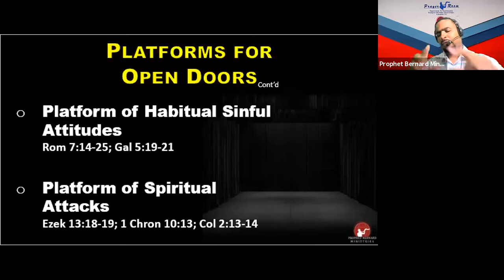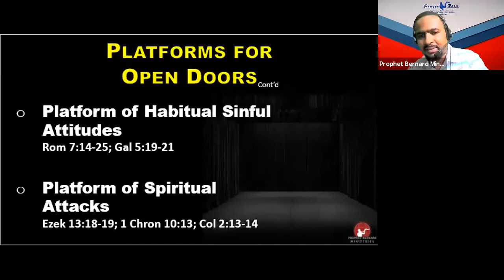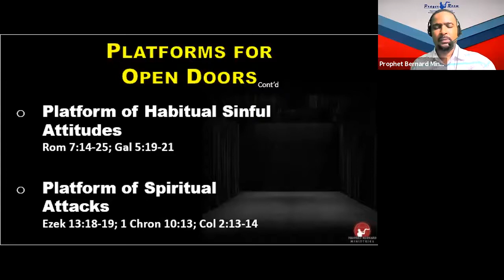Identifying Open Doors and Their Platforms (Part 5)